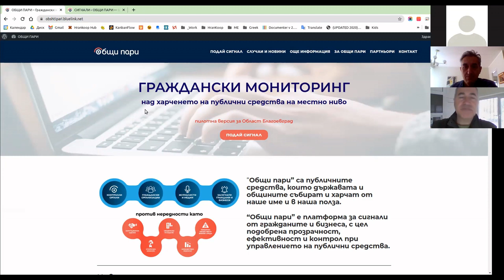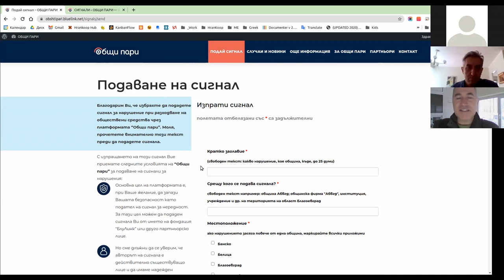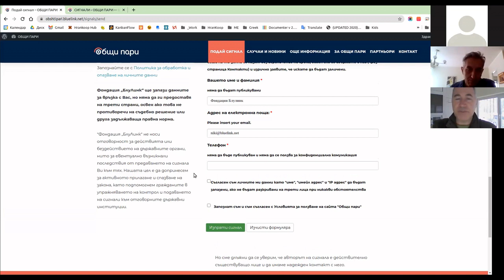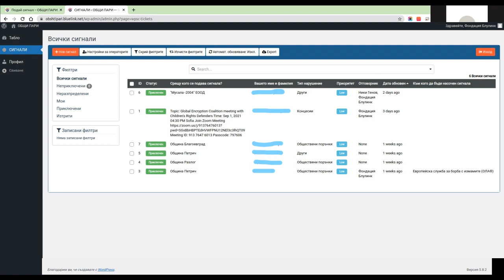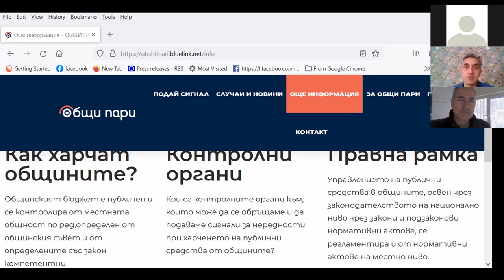BlueLink.net: Подай сигнал за злоупотреба с харченето на обществени средства в област Благоевград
Подай сигнал за злоупотреба с харченето на обществени средства в област Благоевград на  Виртуалната платформа за обществен контрол при управлението на публични средства “Общи пари” е създадена и поддържана от Мрежата за гражданско действие BlueLink.net. Пилотната ѝ версия дава възможност подаване на сигнали от гражданите и бизнеса за нередности при разходването на публични средства от общински бюджети, предприятия и/или проекти, изпълнявани от общините в област Благоевград и областната администрация, като гарантира сигурността на подаващите сигнала. Платформата е изработена от БлуЛинк по инициатива за прозрачно управление на публичните средства, в сътрудничество с Асоциация за свободни медии – Благоевград.  Подкрепата за фондация „Блулинк“ е осигурена от Фондация „Америка за България“. Изявленията и мненията, изразени тук, принадлежат единствено на Финансираната страна и не отразяват непременно вижданията на Фондация „Америка за България“ или нейните партньори.